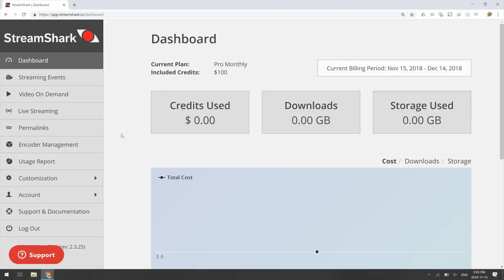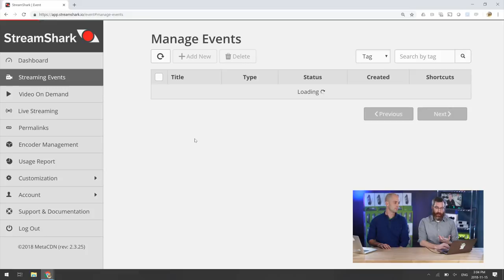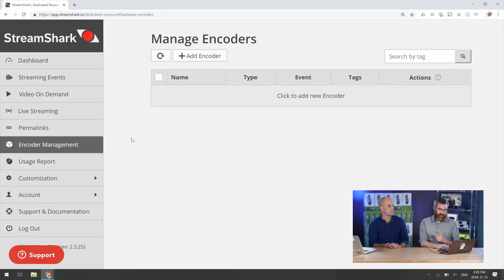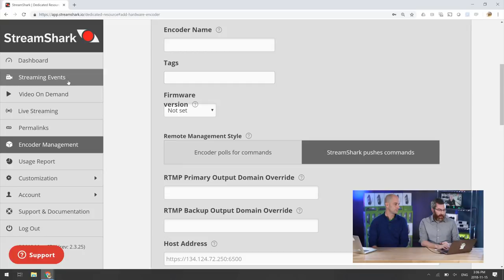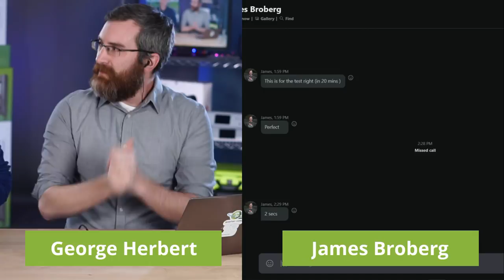StreamShark Enterprise Streaming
It’s Shark Month!

Join our chat with StreamShark.io. CEO James Broberg where we’ll cover how StreamShark can be the ultimate tool for end-to-end Enterprise Streaming. We’ll also cover the platform's clever benefits for Epiphan Pearl customers.

SHOW INDEX:
1) 1:03 - 30 second StreamShark pitch!
2) 3:12 - StreamShark UI
3) 6:32 - Welcome James Broberg of StreamShark.io
4) 7:15 - What is StreamShark?
5) 8:28 - Where did the idea of SS come from?
6) 9:40 - Who is using it?
7) 11:11 - What platforms can you stream to?
8) 12:13 - How does it work with Epiphan Pearl?
9) 19:23 - Rapid fire Q & A

LINKS:
1) Epiphan community forum -

ABOUT THE SHOW:
Live @ Epiphan is a weekly live show covering topics related to live streaming, video technology, video production and best practices for content creators.

EQUIPMENT WE USE:
Canon C100 MkII (HD)
Canon 17-55 EF Lens
Allen & Heath ZED14 Audio Mixer
Falcon Eyes SO-68TD Edge lit LED
CowboyStudio CN-600SA 600 LED
Epiphan Pearl 2 - Live Video Production System -